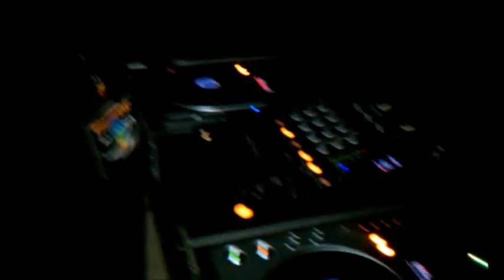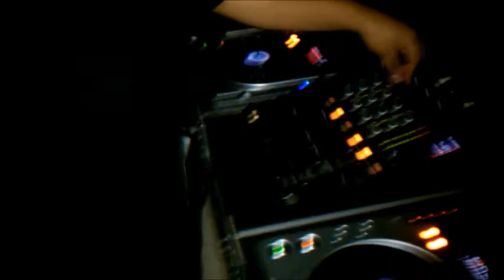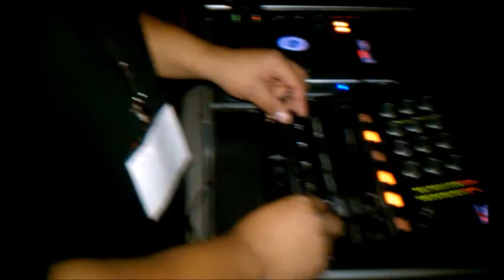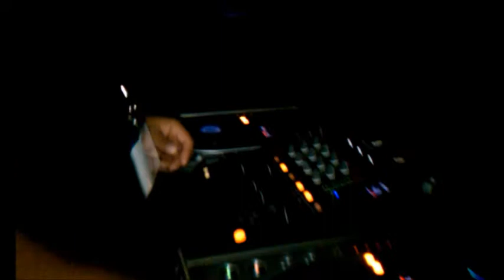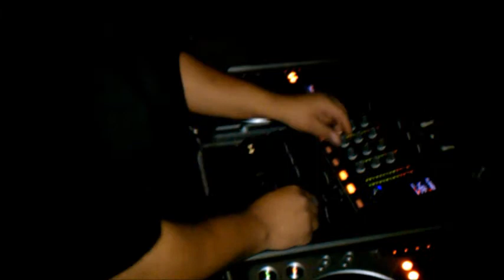DJ Aramis - Production Lounge NYC #2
5/28/11 DJ Aramis,Frequency K ,S.A.M (Stereo soul Muzik)& DJ Harv bringing the philly and LA Flavor to The production Lounge in New York City edm.